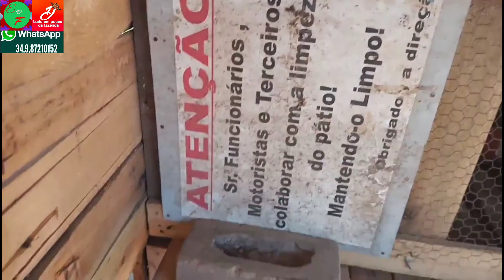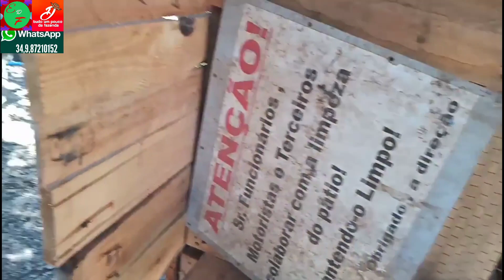A galinha de ovos azuis mais uma ganizé acaba de chocar no D tudo um pouco da fazenda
Pessoal tinha colocado uma garnizé chocar e uma galinha de ovo azul e elas acabaram de chocar e eu filmei elas em primeira mão ficou muito legal dá uma olhadinha aí para você ver e tem algumas dicas extras para te ajudar na produção de frangos e galinhas e se já gostou do nosso conteúdo não deixe de se inscrever compartilhar comentar deixa aquele joinha para fortalecer e ativar o sininho e tchau obrigado 🤠👍